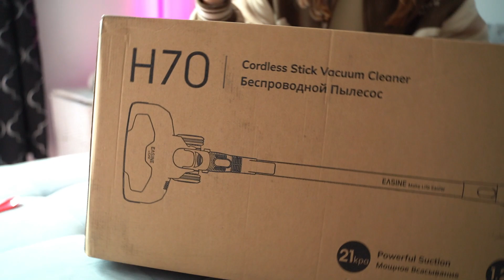WESELE... i NIESPODZINKA NA DZIEŃ OJCA ❤️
Mój oficjalny sklep ♥VLOGNIKOLTV♥

Odkurzacz z filmu：

CENA NORMALNA $187.48    CENA TERAZ：$82.99

 Współpraca?